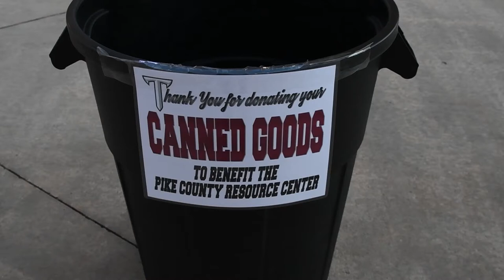2017 Troy Baseball Costume Game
If you weren’t at Riddle-Pace Field last night, you definitely missed a thriller! Check out some of the sights and sounds from the 4th Annual Costume Game benefitting the Pike County Resource Center!